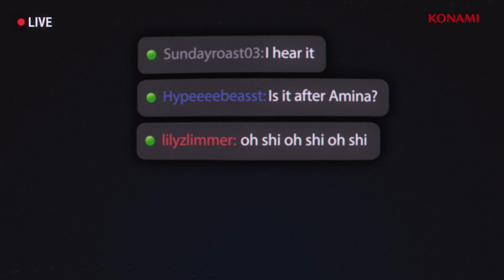Silent Hill: Ascension - bejelentő előzetes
A konami különleges, interakítv silenthill-projektet jelentett be, amiben a közönség alakíthatja majd élőben a történetet.